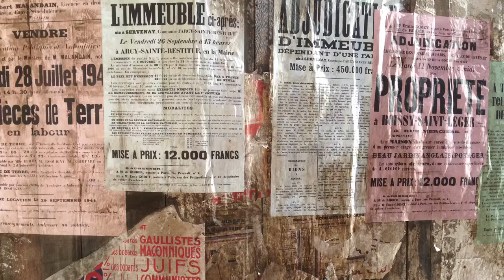Un sac de billes , Christian Duguay, Dorian Le Clech , Batyste Fleurial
Photos vidéos by Frédérique Teuma lors du tournage du film 🎥Un sac de billes